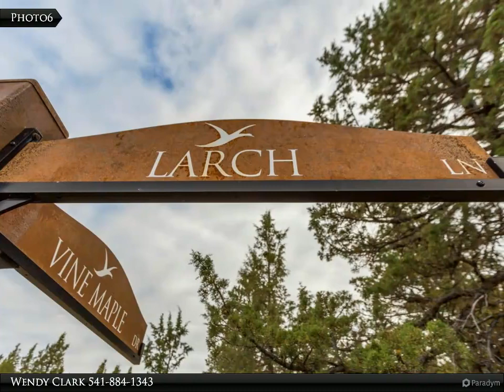Homes for Sale - 1204 Vine Maple Drive, KLAMATH FALLS, OR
Please enjoy this property video created by Coldwell Banker Holman Premier Realty

Privacy, security & access to hiking are just a part of your forever home location. This lot is part of a limited offering of homesites in sunny Southern Oregon's Premier gated community of RidgeWater Properties. The Lookout Point Phase of RidgeWater features views of Mt. Shasta down in to the Basin & as far as the Klamath River. Few homesites offer this much privacy & the extraordinary wildlife viewing & birding opportunities that you deserve. Protective CCRs, walking & riding trails. Planned fitness, equestrian and RV centers. Klamath Falls is experiencing an economic growth period, do not miss this opportunity to own or invest in this beautiful community. Each homesite is shovel ready with all utilities, and a private water system. Call today for your personal tour!

Wendy Clark
Coldwell Banker Holman Premier Realty